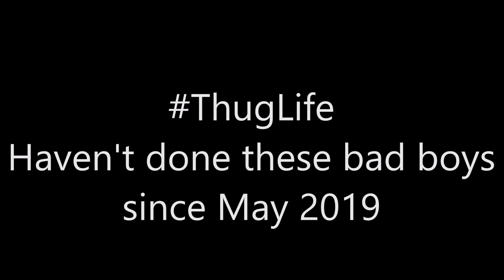Let's play Little Big Planet 2 part 6: Is this an exam?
Warning: If you are not 13 years or above, do not watch it
We're one test away from advancing to the alliance! We're going to complete the final test and destroy Larry Da vinci's creation.